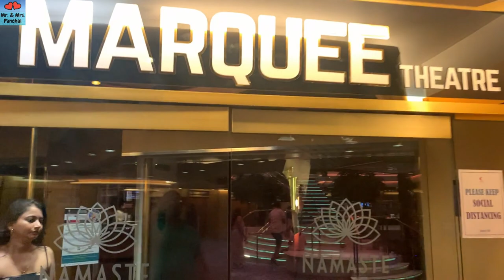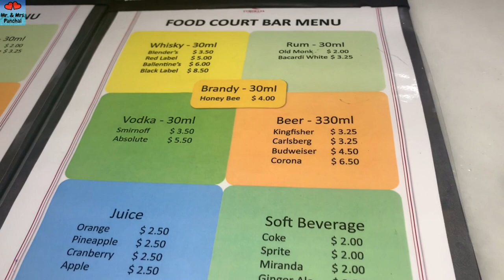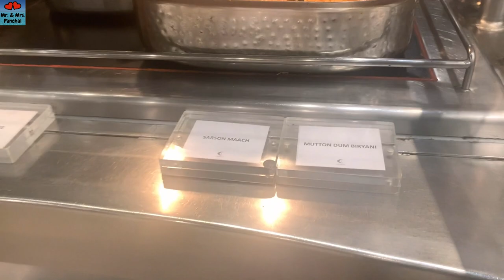Cordelia Cruise | Ep 3 | Nightlife on Cruise | What to enjoy | Cruise Party | Dinner Buffet | Casino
Have you guys ever enjoyed a nightlife on Cruise. So, here we are showing you what to enjoy on Cordelia Cruise when Sun sets down. One can enjoy casino, the restaurants food, dj party and dinner buffet on the cruise. We are damn sure that you would be thrilled to watch this episode. So don't wait and watch the video till the end.

About Cordelia Cruise Series
Welcome guys to our new series of Cordelia Cruise. @MrMrsPanchal  are bringing you the trip of Mumbai High Seas Cruise in 5 episodes and after watching this, you will find it as a best vacation trip. This is a thrilling 40 hours trip which is best for you to enjoy economically with full stylish cruise life.

Music Credits for music used in video
Please use this platform for your music

The gadgets we use for shooting video:
Hohem isteady X2 Gimbal
Panasonic LUMIX LX 10 Camera
Selfie Ring Light
Rode microphones

Some of the items you can buy from amazon which you won't get anywhere and WE ARE USING THEM:
USB Chargeable Fan for home/office
Rotating Solar Car Perfume